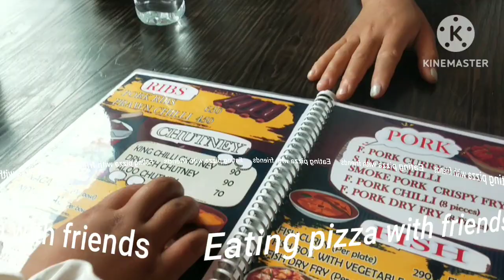Went to the market for shopping /teamwork/friends forever /Dirang🥳🥳/exhausted 🤪🤪🤪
shopping with friends, eating pizza.